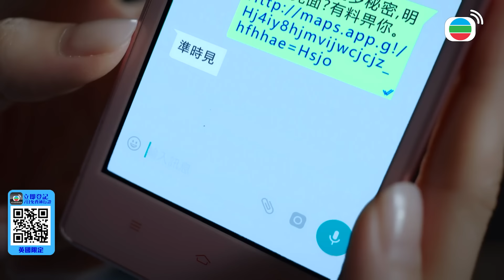再見•枕邊人｜[大結局]女子起口角情緒失控！暴怒大喊不停付出沒計較就算了還沒回報！｜馬德鐘｜黃智雯｜張曦雯｜羅天宇｜鄭俊弘｜徐榮｜2024港劇精華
[港劇精華]再見•枕邊人(馬德鐘、黃智雯、張曦雯、羅天宇、鄭俊弘、徐榮)｜[大結局]女子起口角情緒失控！暴怒大喊不停付出沒計較就算了還沒回報！｜【再見•枕邊人】完整清單

簡介：在香港，一個人失蹤七年，其家屬可申請該人在法律上死亡。正當製作公司老闆楊萬森(馬德鐘飾)決定放下失蹤七年的妻子顧晴天(黃智雯飾)，和一直扶持自己的紅顏知己朱善美(張曦雯飾)舉行婚禮之際，兒子志騫的生母晴天竟現身眼前！晴天因意外墮崖失憶流落外地，在律師金長勝(羅天宇飾)幫助下，七年後重返香港，打算尋回過往記憶。晴天重操故業當上記者，竟查出當年自己的失蹤似是有人加害……另邊廂，萬森面對新歡、舊愛兩難全，更怕晴天回復記憶，讓事情變得一發不可收拾……